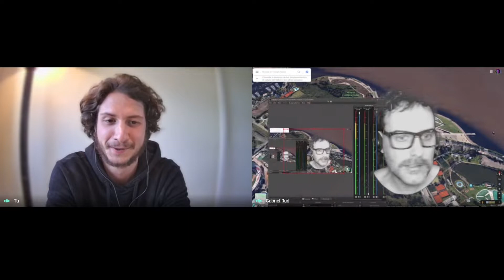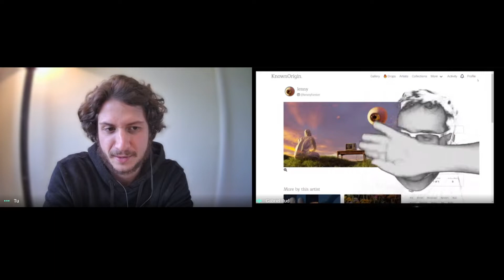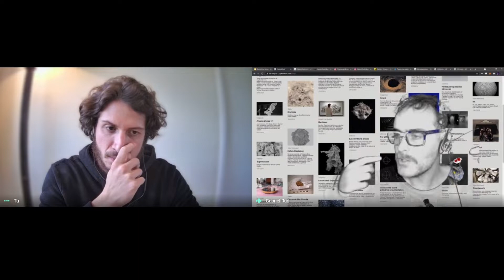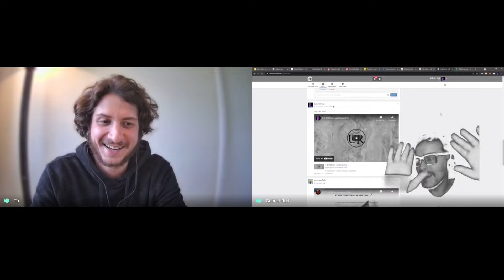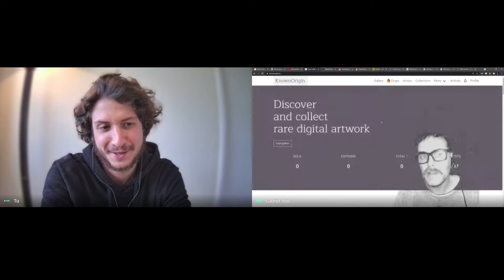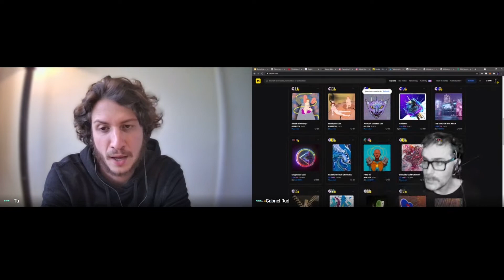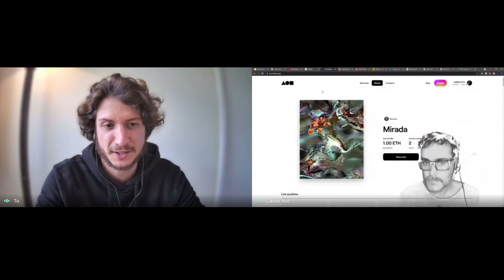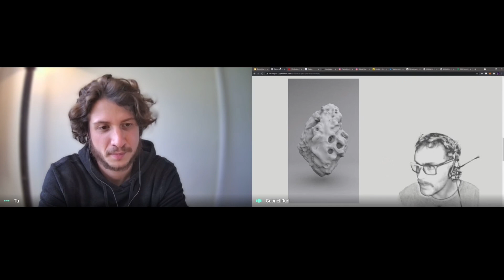#5 Gabriel Rud: Education and NFT, NFT Social Revolution, VR Art and Design | NFT Podcast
Gabriel Rud is a VR Sculptor, Photogrammeter, Crypto Artist and Professor at the University of Buenos Aires

ABOUT ME:

Hi I am Francesco Vincenti and I'm the host of The NFT Podcast! I'm a marketing and media digital native and currently building my first investment portfolio in stocks, crypto and NFTs.

to sign up for Crypto.com and we both get $25 USD !

GET IN TOUCH: Wanna be the next guest? Or you just wanna have a chat? I’d love to hear from you.